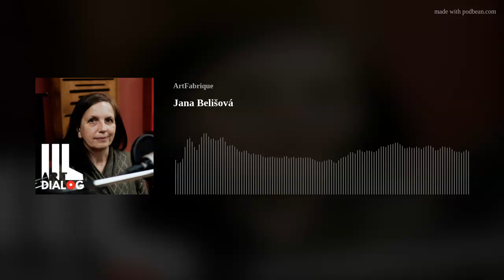Ep.23: Jana Belišová | ArtDialóg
🎙 Hosť: Jana Belišová
🎙 Moderujú: Robert Pospiš, Martin Sillay

🎶 Giľav - Piesne, ktoré si Rómovia spievajú doma - Pašo pani bešel
🎶 Angrusori - Live at Tou - Nadur Le Romendar O Cintiris
🎶 Giľav - Piesne, ktoré si Rómovia spievajú doma II. - Pre ada baros svetos

Vznik podcastu ArtDialóg z verejných zdrojov podporil Fond na podporu kultúry národnostných menšín. Nahraté v štúdiu Real Music House. Vyrobilo občianske združenie ArtFabrique 2023.